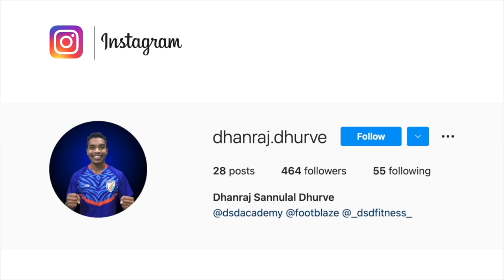Why Sandesh Jhingan isn't getting play time in Croatian League Club HNK Šibenik?